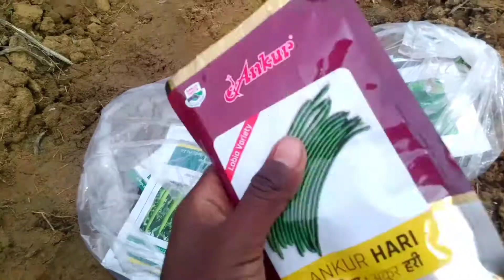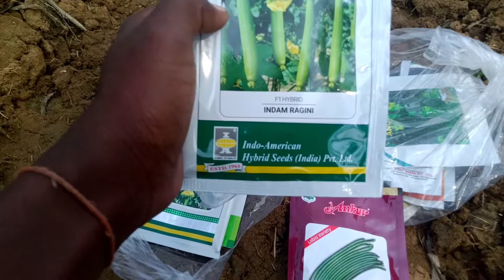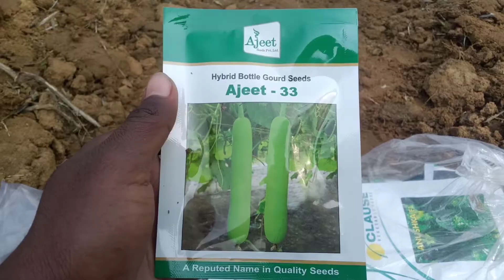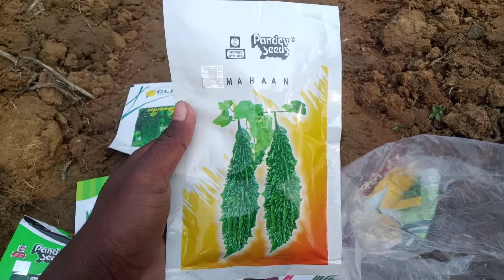खेती के लिए क्या बीज है??🤔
खेती के लिए क्या क्या बीज है??
Soul Boy Vlogs.